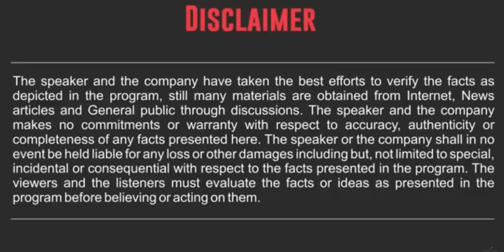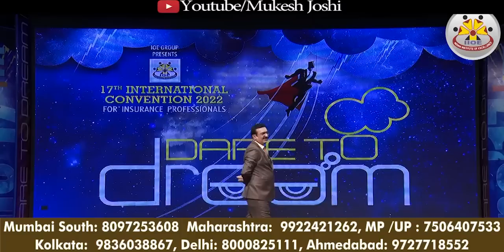New Concept - Exit Charges (Must Watch Till End) : Mr. Mukesh Joshi